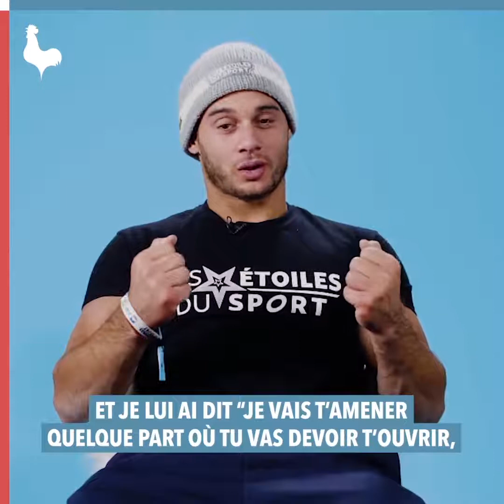En tête à tête avec SAMIR AÏT SAÏD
Le grand gymnaste frenchy Samir Ait Said retrace son parcours, et nous partage les valeurs qui lui sont chères 💪🏼